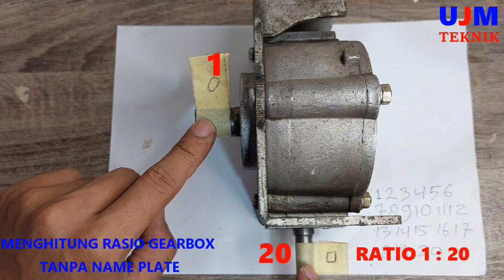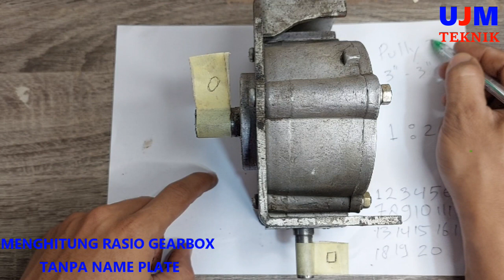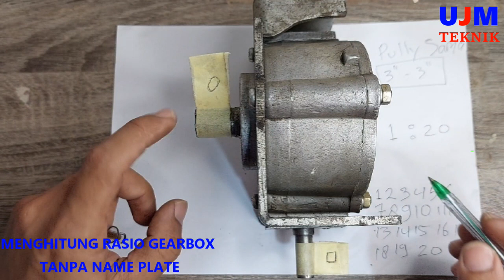Cara Menghitung Rasio Gearbox Tanpa Plat Nama / Label Bodi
Cara Menghitung Rasio Gearbox, Menghitung Putaran Gearbox,

Untuk Menambah Wawasan seorang Rewinder atau Teknisi Gulung Dinamo Pemula atau sebagai referensi pembanding ketika menemukan masalah pada praktek dilapangan.
Berdasarkan Teori ini, bisa dijadikan rujukan sebagai keterangan atau mendapatkan rumus hitungan.

UJM  TEKNIK
Teknisi Elektrikal Panel, Gulung Dinamo, Elektromekanik.